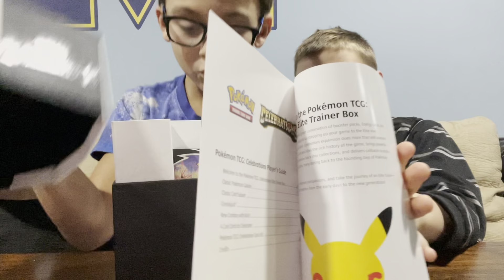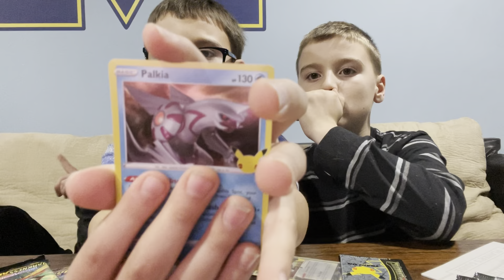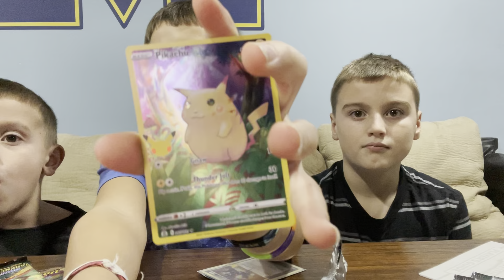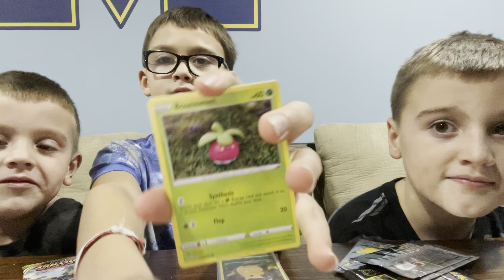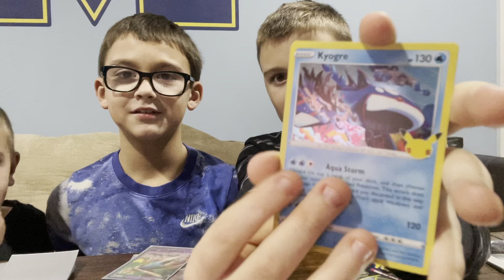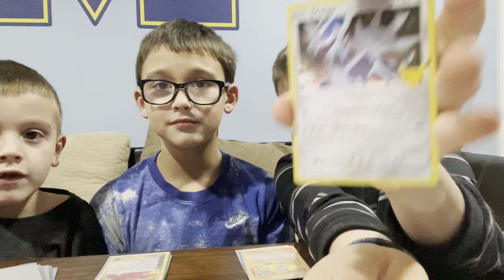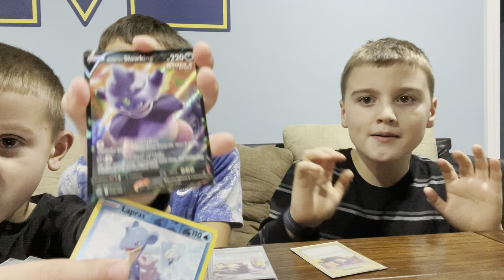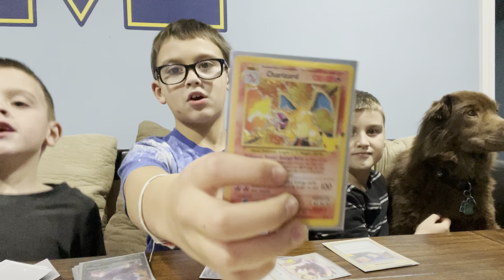🥳 Celebrations ETB 🎉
Cracking open a Celebrations Elite Trainer Box!